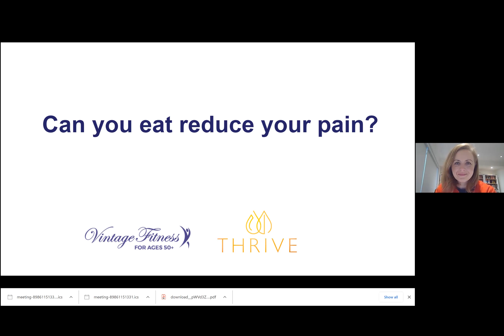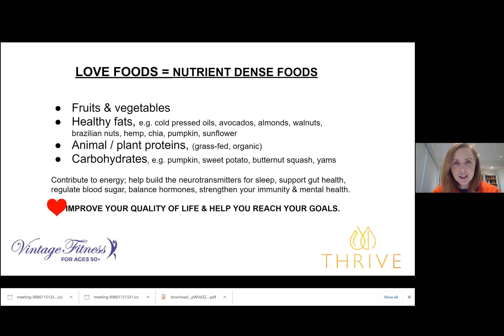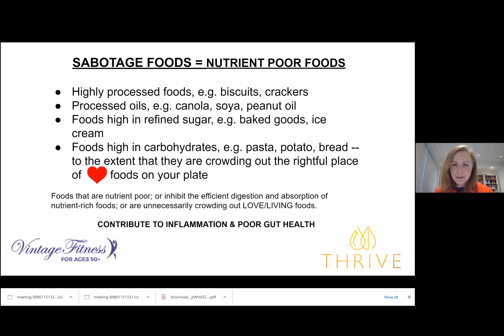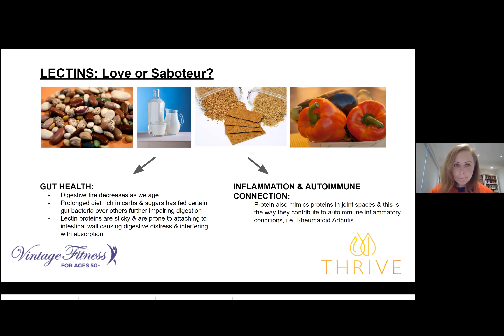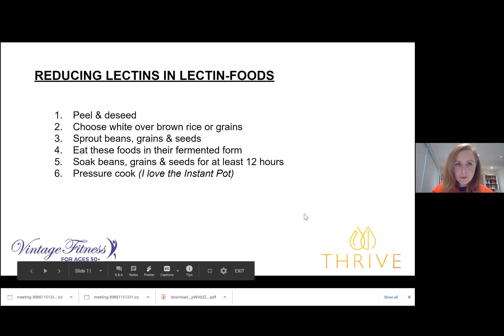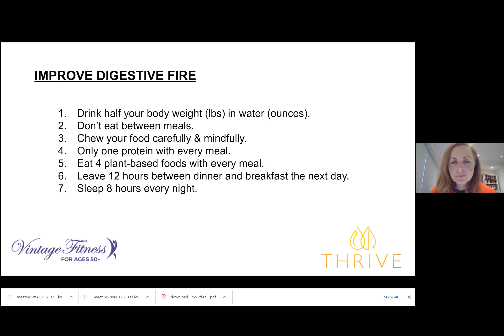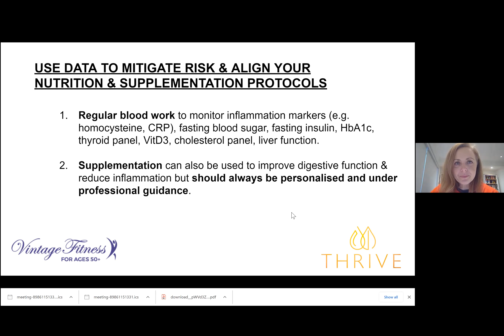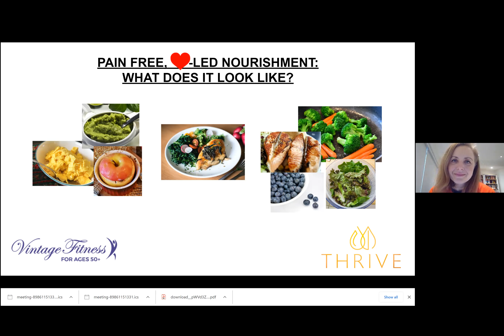Nutrition webinar for Seniors: Is what I am eating causing joint pain?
Cristina a Holistic Nutritionist  from Thrive Nutrition and Erin from Vintage Fitness (personal training for seniors) co-host an hour long webinar full of information about how to eat to reduce pain in the body.